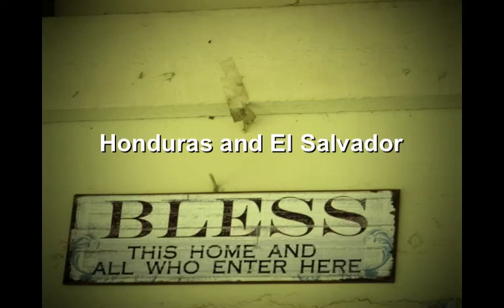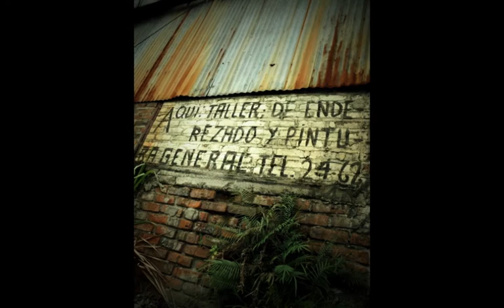Honduras and El Salvador-Large.m4v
A slideshow composed of my pics from Honduras and El Salvador